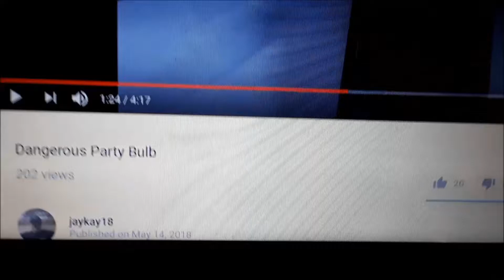Microwave Turntable Motor Generator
Response to one of jaykay18's videos.

I remembered I had a motor for the turntable in a microwave oven that would generate a considerable amount of voltage if manually driven. Although it does not produce a lot of current, it will still light a string of LED Christmas lights.

CAUTION: Open circuit voltage may reach or even exceed 200 VAC depending on how fast you turn the shaft and will administer a nasty electric shock if contacted. Be careful around the connections!